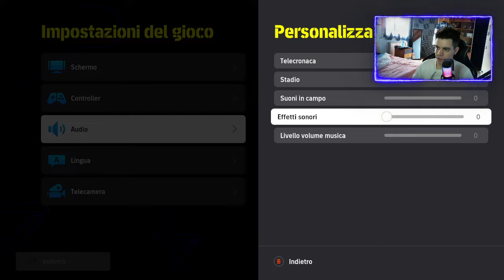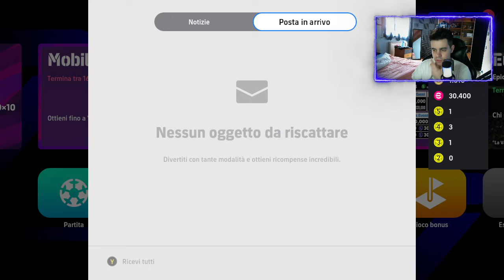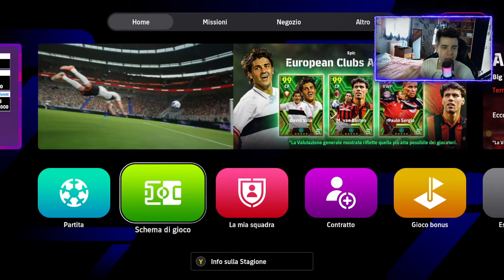QUESTO È IL VAN BASTEN PIÙ FORTE DEL GIOCO⁉️ - eFootball 2024: Analisi Update Ita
Ciao a Tutti, bentornati su eFootball 2024
Oggi andremo ad analizzare il nuovo update
Buona visione!